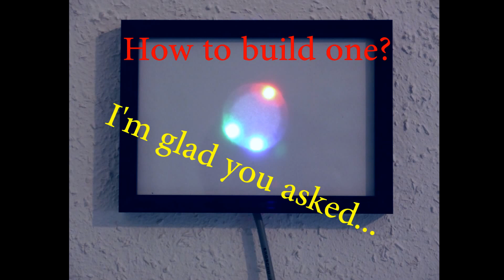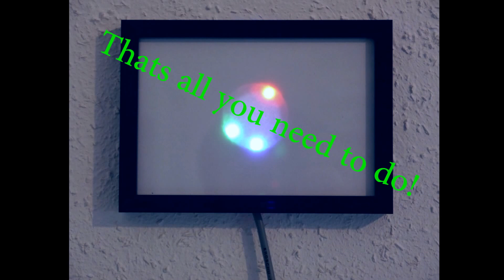Diy futuristic LED clock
In this video I show you how I built a cool futuristic led clock with an Arduino Nano, an Adafruit NeoPixel 12 LED ring and a RTC(RealTimeClock) DS3231 module.